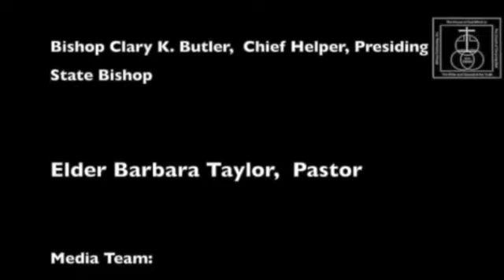It’s in the House _ Revival Series Part 6: Contrary Spirits in the House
House of God, Keith Dominion
Location: Harleyville, SC
Pastor
Elder Barbara Taylor
Subject
   Scriptures
Leviticus 26:11 Numbers 11:1 Proverbs 4:20-23 1 John 4:1
Jude 1:4
Romans 16:17 Galatians 5:17
Saint Luke 11:24-26 Revelation 2:2a
Join us Facebook @ 11:00am EST and Youtube @ 11:15am EST
Services are pre-recorded